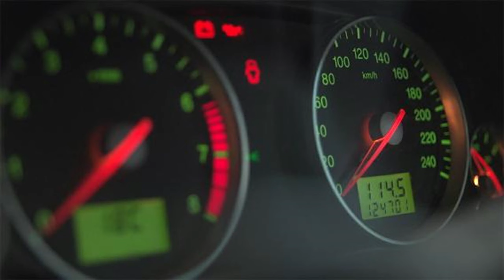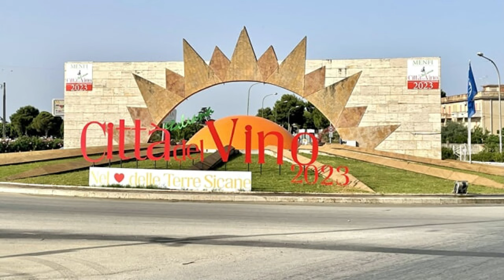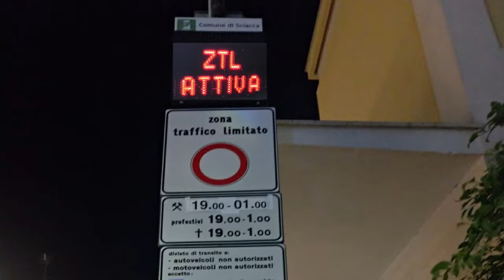Le news flash del mattino del Corrieredisciacca 13 lug 2024